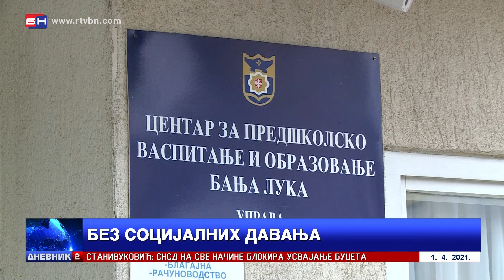Stanivuković Nema budžeta, grad u blokadi (BN TV 2021) HD